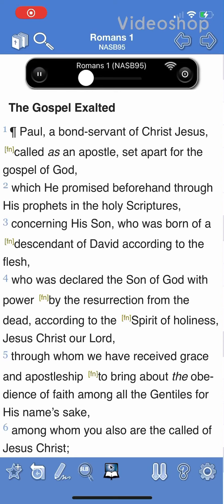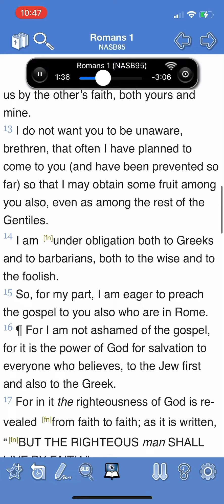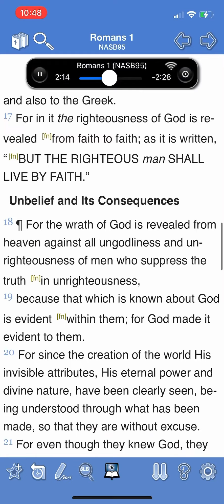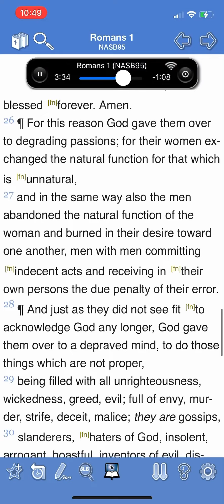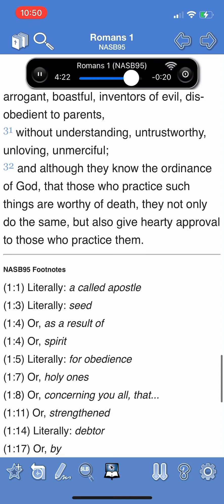Romans 1: The Gospel Exalted